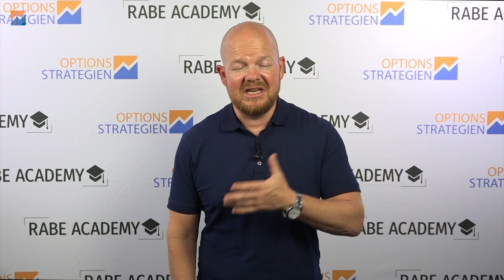Wer entscheidet ob es für bestimmte Aktien Optionen gibt oder nicht? | Jens Rabe